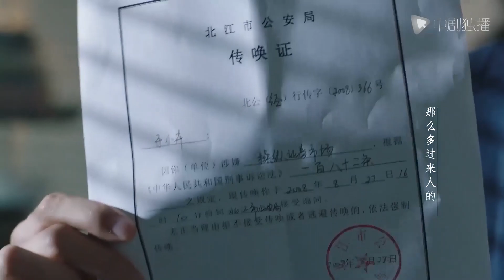猎狐 ● 精彩cut：郝小强于小卉等人被捕，王凯心碎前女友的遭遇